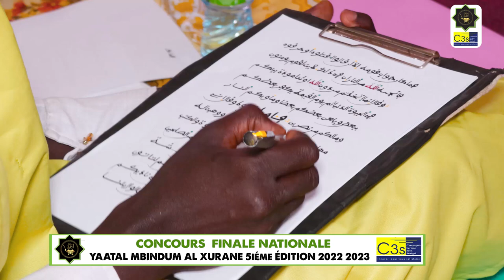ITV S.KHADIM MBAYE CONCOURS FINALE NATIONALE YAATAL MBINDUM AL XURANE 5iéme ÉDITION 2022 2023